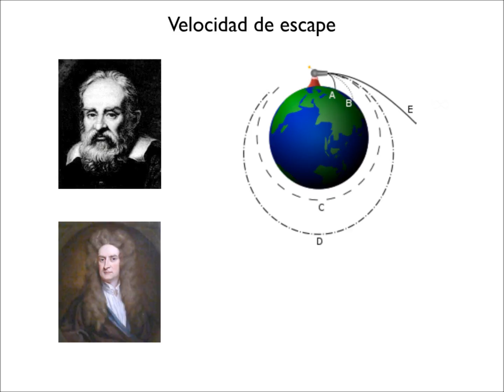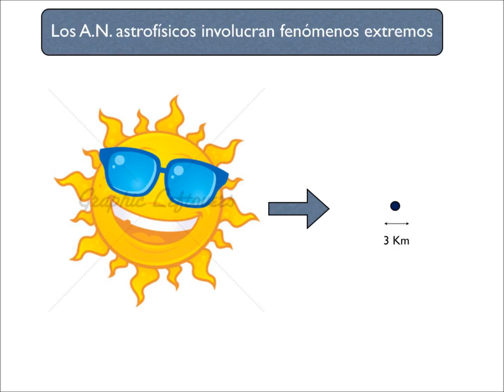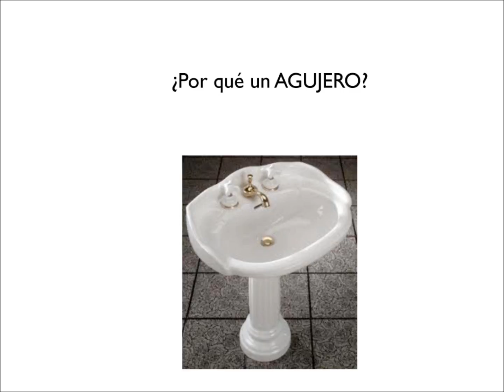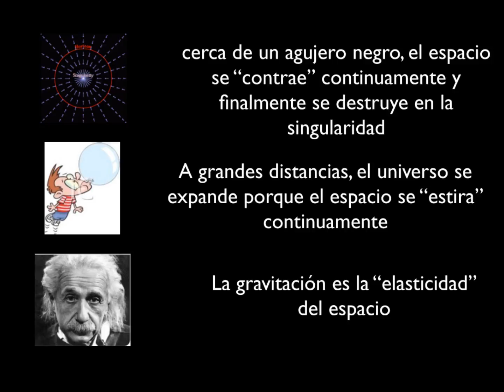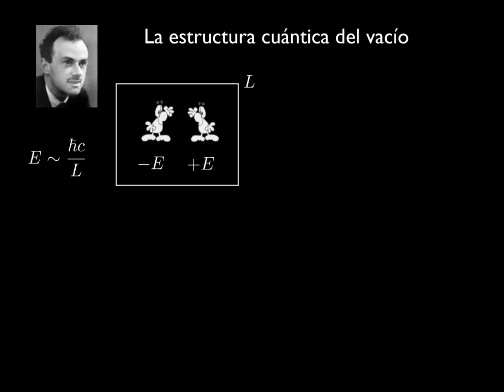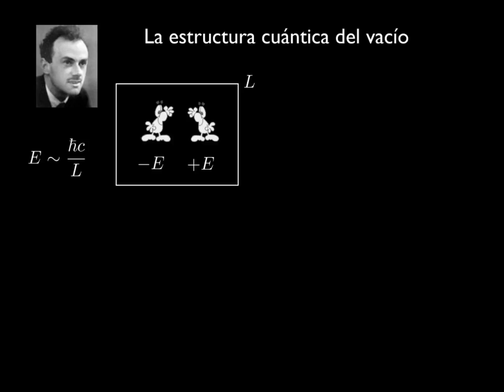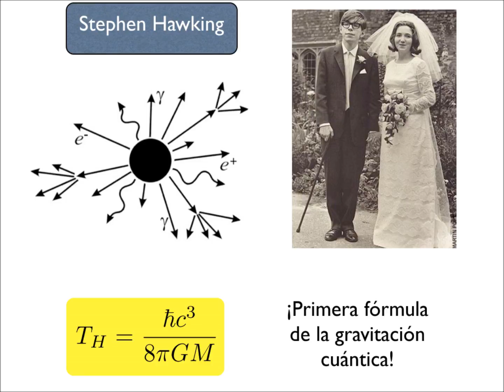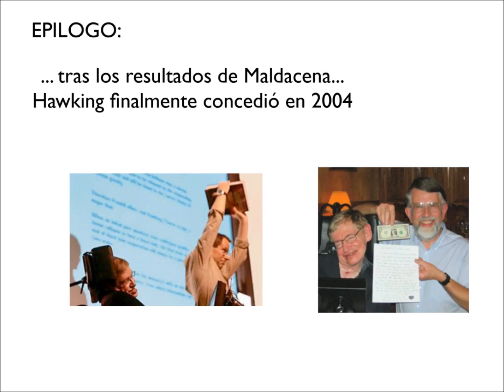Agujeros Negros Barbon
José Luis Fernández Barbon
Charla Madrid 2011 SEGRE